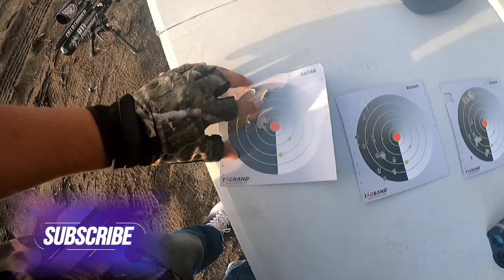Agrupación de pistola pp750